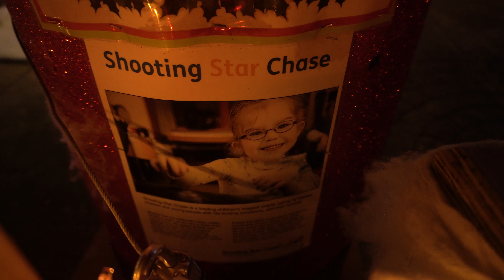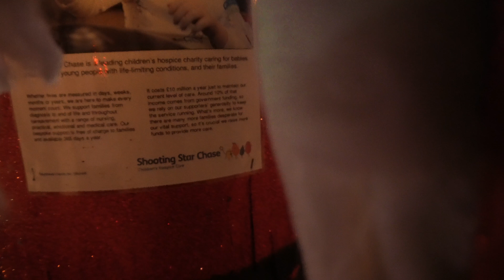LONDON HOME CHRISTMAS LIGHTS 2020 || HOME LIT UP TO REMEMBER SON AND BROTHER AT CHRISTMAS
This is West London home is called 'House of Christmas' and the whole house is lit up vividly and beatifully every Christmas as a charity event to raise money for Shooting Star Hospice in memory of the homeowner's son who adored the lights. Normally the owner lights up the front and back of the house, including the garden with a castle built on the area. The charity event only asks for a donation to contributed for visitors wishing to see the lights in the house and the collection of funds will be given to 'Shooting Star Hospice'

If you would like to see this beautifully lit up home the brightens up their whole street the address is below for you guys to visit:

2 Longford Avenue
Bedfont
TW14 9TG

It great for the children as it gives a impression of a winter wonderland. Be sure not to miss it and please maintain social distancing for the foreseeable circumstances.